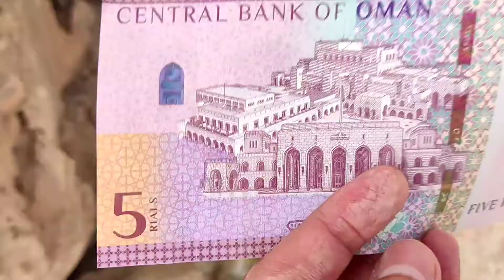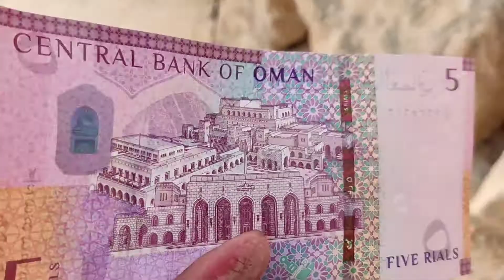Catch & Release + Found Money | Ultralight | Lodi SanaAll | Oman